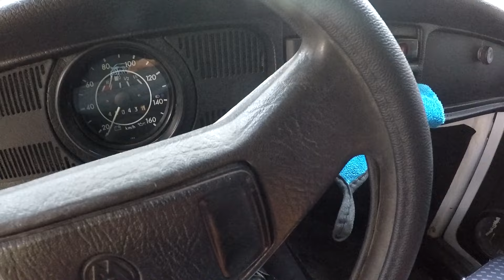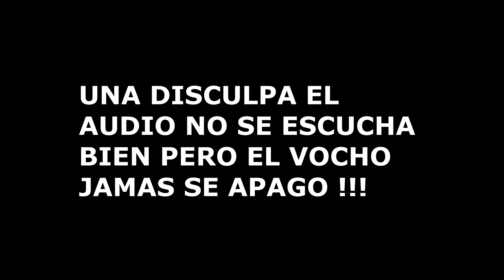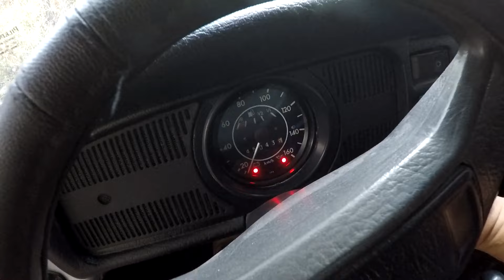tips vocheros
que onda carnales en este vídeo verán como es que les damos unos buenos tips para este temporal de lluvias espero y sea de su agrado saludos
para contactarnos dejo mi numero pero solo contesto wats
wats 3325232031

les dejo el link del canal villar vagen

dejo mi pagina de facebook

correo electrónico

pagina de facebook sts family

correo electrónico